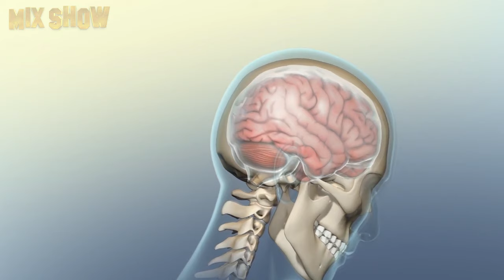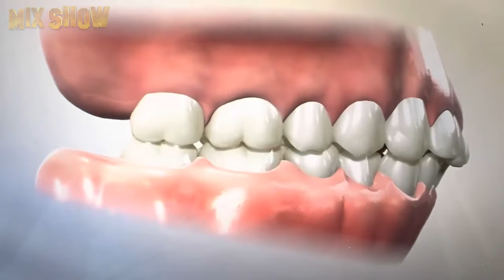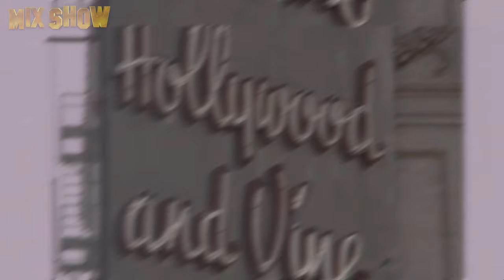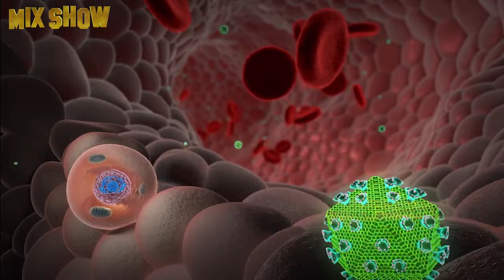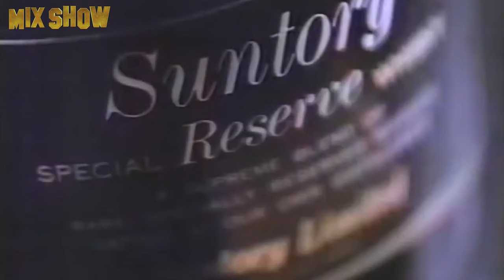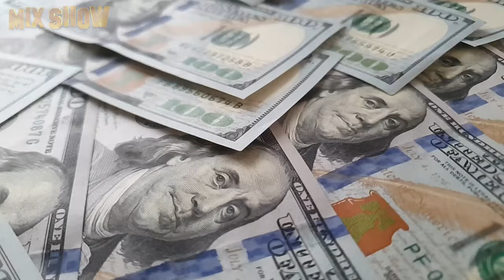Mickey Rourke | What Happened to Nine and a Half Weeks Star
Mickey Rourke is an American actor, screenwriter, producer, and former professional boxer. The man gained fame for his role in the cult film 9 ½ Weeks. Thanks to it, he became a sex symbol, although his fame faded quite quickly. In this video, we will tell you about the highs and lows of this bright Hollywood star’s life.